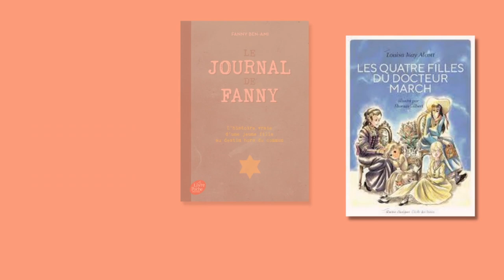1 - Le mondes des livres - Podcast des p'tits lecteurs du collège Weiler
Les p'tits lecteurs du collège Weiler de Montgeron présentent leurs trois coups de coeur littéraires.